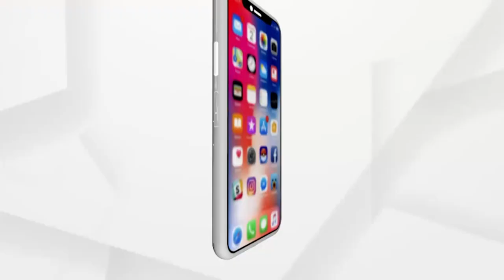ରାଜଧାନୀର ବିଭିନ୍ନ ହାଟରେ କୋଭିଡ଼ ନିୟମ ଉଲଂଘନ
ରାଜଧାନୀର ବିଭିନ୍ନ ହାଟରେ କୋଭିଡ଼ ନିୟମ ଉଲଂଘନ ଅଭିଯୋଗରେ ଚଢ଼ାଉ କରାଯାଇଛି। ବିଭିନ୍ନ ଥାନାର ଆଇଆଇସି, ଜୋନ ଏସିପି ଚଢ଼ାଉରେ ସାମିଲ ରହିଥିଲେ। ୧ ନମ୍ବର ହାଟରେ ଅମାନିଆଙ୍କ ନିକଟରୁ ଜରିମାନା ଆଦାୟ କରାଯାଇଛି।